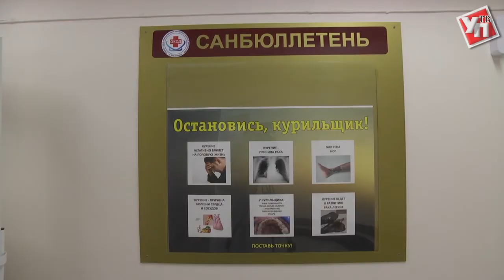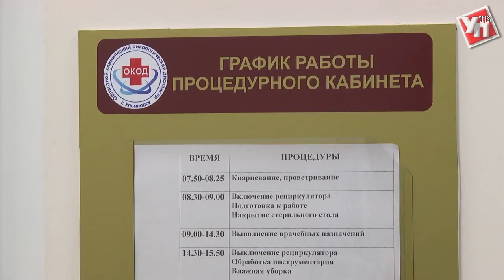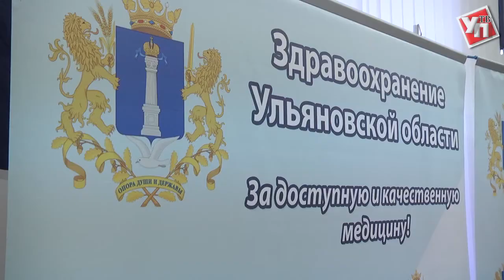На уровне Москвы и Казани: в Ульяновске на базе онкодиспансера заработает центр томотерапии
В Ульяновской области продолжается развитие онкологической службы.